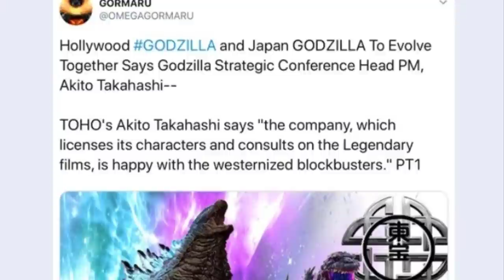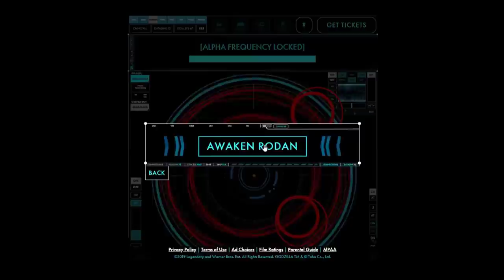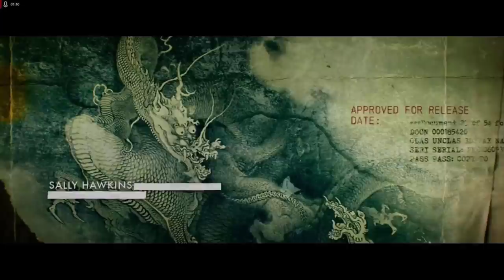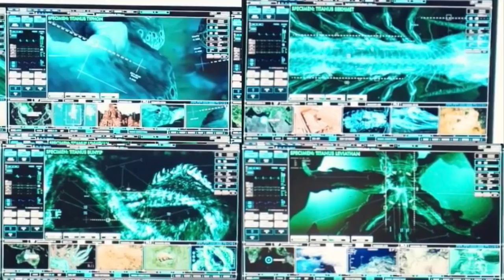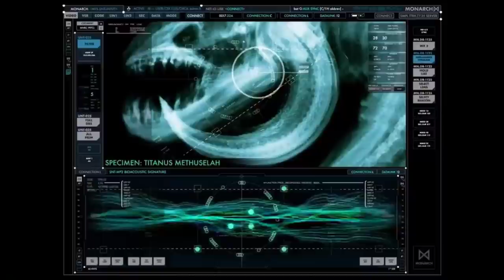Titans To Appear In New Monsterverse Godzilla Series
So yes, my dear friends, we are happy to share the good news, and that is Godzilla will be seen again in the big screen, well, if you do have a big screen in your living room that is. A new Godzilla series has just been announced and it will be focused on all the things that happened between Godzilla 2014 and Godzilla King of the Monsters. This series will be showcased in Apple TV and not in Netflix like the upcoming Kong animated Series. So, the big question now is, what will be the story and what titans will we be seeing in this show.
Following the thunderous battle between Godzilla and the Titans that levelled San Francisco and the shocking new reality that monsters are real, the untitled series explores one family’s journey to uncover its buried secrets and a legacy linking them to the secret organization known as monarch.
Our idea is that we will see the Godzilla Series showcasing a brand new Titan, well, not really brand new but relatively new to the live action screens. We will see the MUTO Prime in action, the same one from the comics Godzilla Aftershock. Well, this isn’t just a wild guess, remember that they said this will continue from the thunderous battle between Godzilla and the Titans in San Francisco, which means that these titans are none other than the MUTOs, yes, my friends, these beloved Kaiju will be seen again, albeit in brief in the beginning of the show.
SO what are the probable titans that will be seen?  With the family and Monarch discovering secrets as well as locations of new titans, we will be seeing more of the construction of containment facilities for titans such as Leviathan in Scotland, the monster that inspired the legend of the Lochness monster. We will also be seeing others like Amhuluk in Russia, Mokele Mbembe in Central Africa, all these titans that were discovered due to the ORCA device. Of course we won’t be seeing Rodan, Scylla and Methuselah since they are all underground, but there will be facilitied built around them by Monarch, since all this happened between 2014 and 2019. We might also see Tiamat in live action and also Mothra hatching out from her egg and in the end of it, we will see monarch finally discovering Monster Zero frozen under the Antarctic ice.